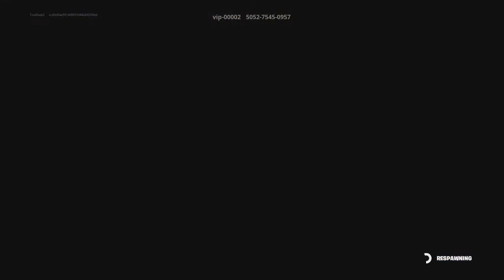Fortnite 6-Red v Blue again